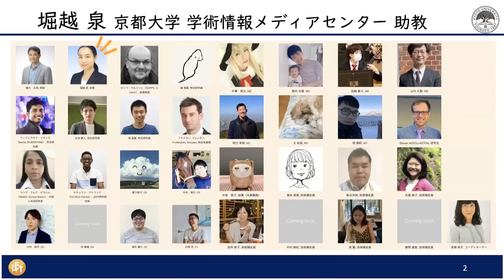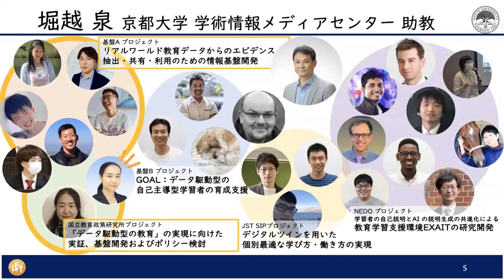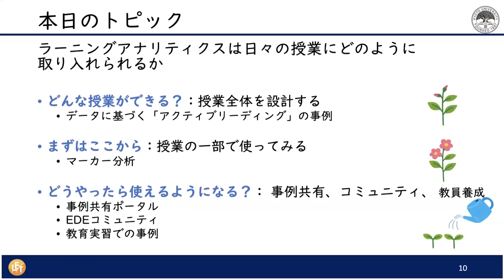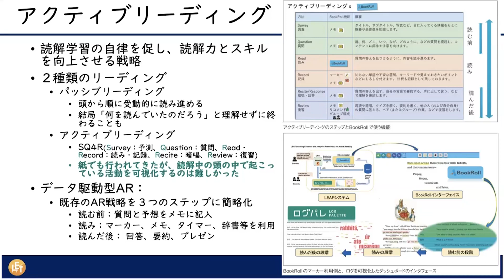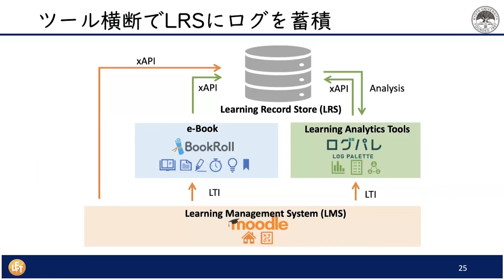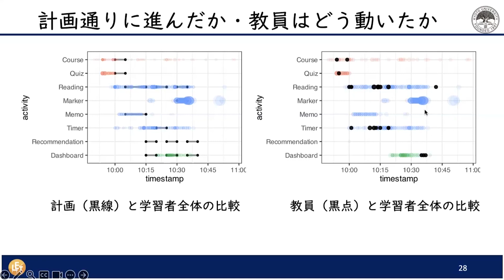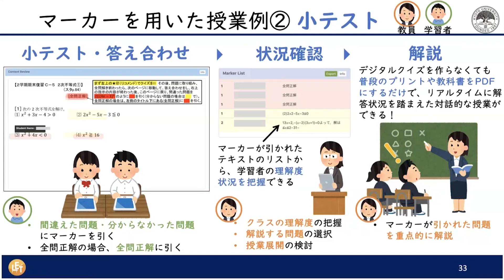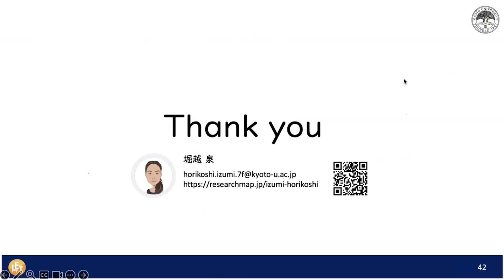「ラーニングアナリティクスは 日々の授業にどのように取り入れられるか」堀越 泉 京都大学 学術情報メディアセンター助教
「ラーニングアナリティクスは 日々の授業にどのように取り入れられるか」
堀越 泉　京都大学 学術情報メディアセンター助教

2024年1月11日オンライン開催
共催：国立情報学研究所　大学の情報環境のあり方検討会
　　　大学共同利用機関法人　情報・システム研究機構